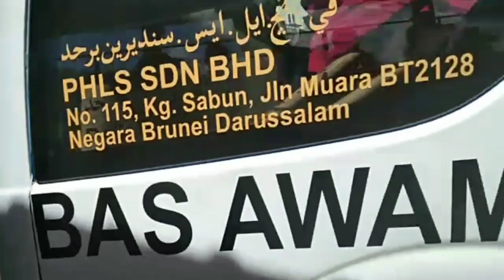Ang unang pagkikita ofw dayoff life